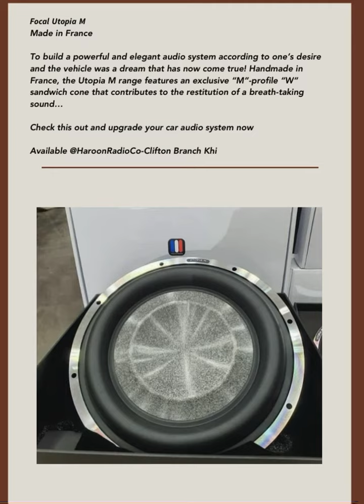11 October 2023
Pure SQ component,

Haroon radio,

Car Audio Professional,

Best Car Sound System,

Best Brands in Pakistan,

High End Car Audio Brands,

Best Car Audio installation,

Top Brands in Pakistan,

Car Audio,